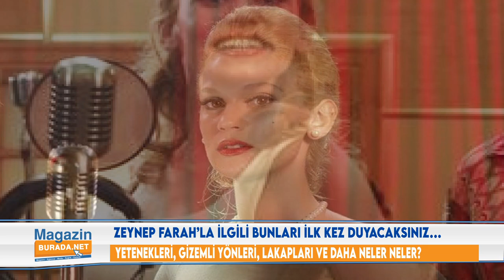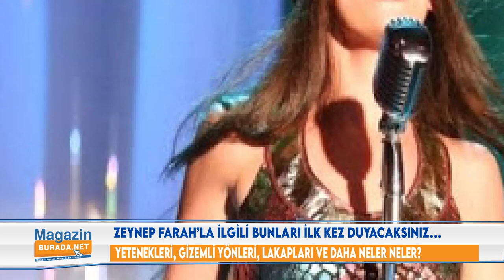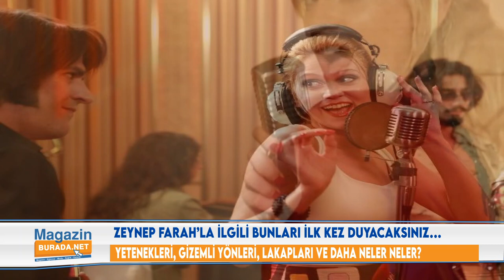FARAH ZEYNEP ABDULLAH HAKKINDA BİLİNMEYENLER | FARAH ZEYNEP ABDULLAH BİYOGRAFİSİ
Farah Zeynep Abdullah kimdir, kaç yaşında? Farah Zeynep Abdullah'ın hayatı ile ilgili bilgiler ve bilinmeyenleri... Masumlar Apartmanı'nın İnci'si kimdir?